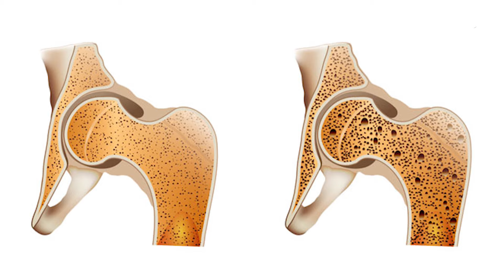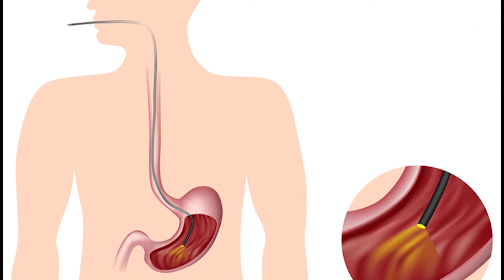Use and Abuse of Antacids | Sukhibhava 13th June 2024 | ETV Life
యాంటాసిడ్లను అతిగా వాడుతున్నారా?